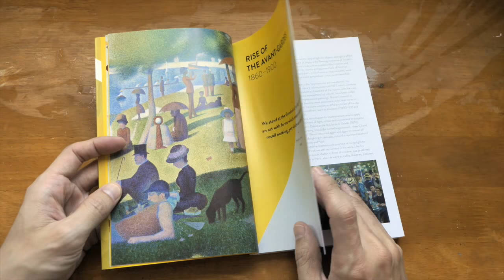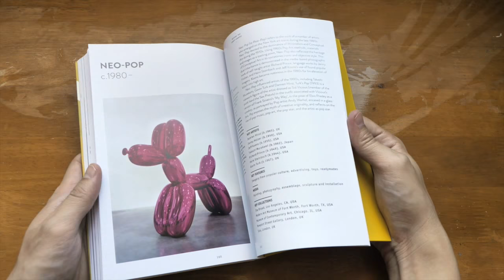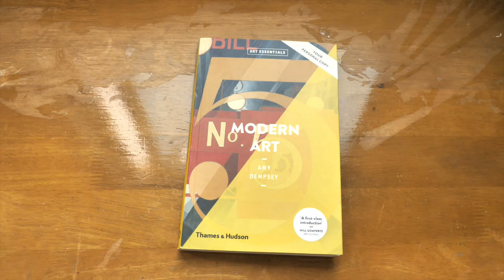Modern Art by Amy Dempsey (flip through)